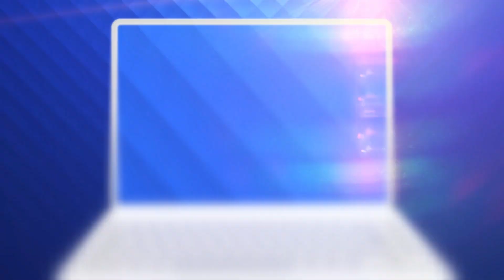Cum să risipim cât mai puțină mâncare după mesele de Crăciun. Sfatul bucătarilor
Devine deja o tradiţie ca după mesele copioase de Crăciun încă să rămână mâncare. Mulţi români au încă frigiderele pline cu sarmale, fripturi şi alte preparate.